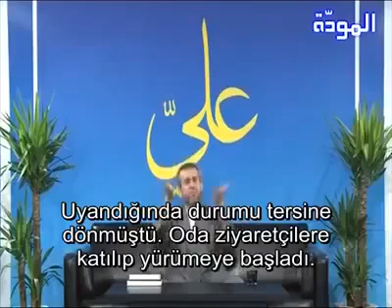İmam Hüseyin as Ziyaretinin Fazileti